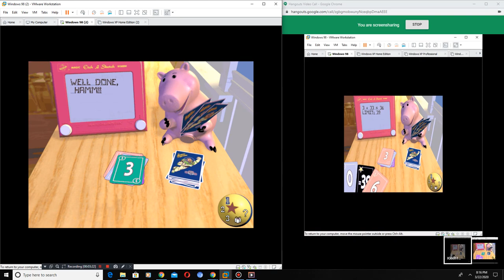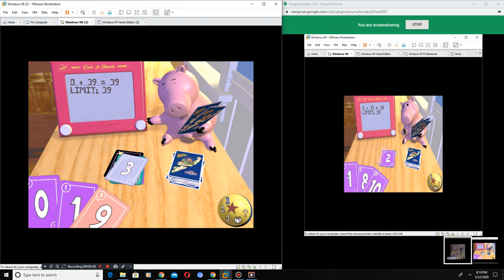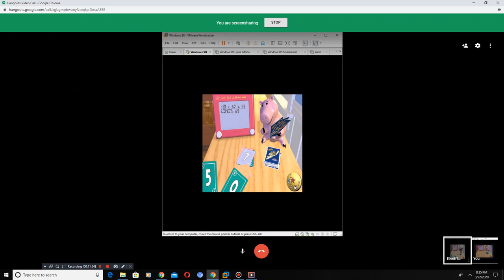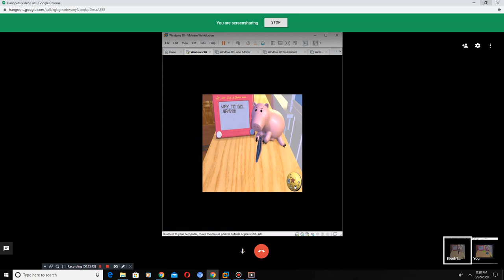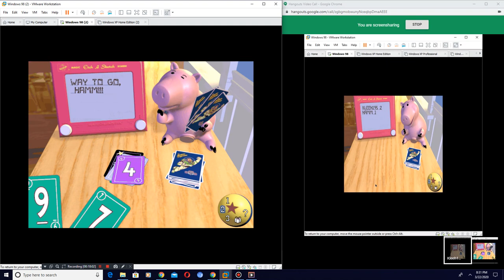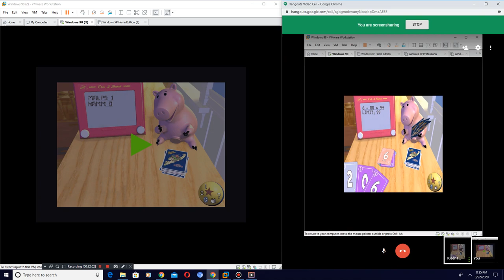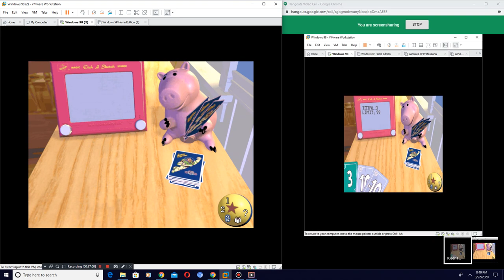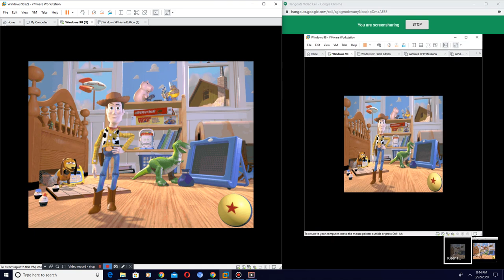MALPS & Kleeh Buzz Lightyear VS Hamm (Sums Up)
Hey guys! It's MALPS here! And this is a video I decided to record with Kleeh1954's Buzz :)

In this video, me and Kleeh1954's Buzz Lightyear play a couple of games of Sums Up against Hamm!

By the end of the video, will we beat Hamm? Find out in this video!